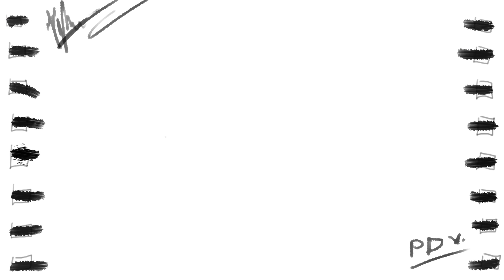【南條愛乃】5th ALBUM「ジャーニーズ・トランク」試聴クロスフェード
南條愛乃
New Album「ジャーニーズ・トランク」
Music Clip Collection「ジャーニーズ・トランク ～Memorial Music Clips～」

▼ New Album「ジャーニーズ・トランク」配信中！
▼ アルバム＆MV集のご購入はこちらから
▽ NBCユニバーサル公式オンラインショップ「あにばーさる」限定商品
▽ オフィシャルファンクラブ「ごきんじょるの友の会」限定商品
▽ オンライントークイベント「南條さん、オンライントークする !!」

▼ 5th ALBUM「ジャーニーズ・トランク」
◯ 発売日：2022年12月21日
◯ 品番／価格：‹2CD+Blu-ray›GNCA-1629 / 税込価格￥7,150
◯ 発売元・販売元：NBCユニバーサル・エンターテイメント

‹Disc1／CD INDEX›
01. blue -青の記憶-
　作曲：shilo　編曲：祖堅正慶
02. 最初の10歩
　作詞：KOTOKO　　作曲・編曲：丸山真由子
03. 雨音と潮騒
　作詞：松井洋平　　作曲・編曲：丸山真由子
04. シンプル
　作詞：yozuca*　作曲・編曲：黒須克彦
05. EVOLUTiON：（TVアニメ「進化の実～知らないうちに勝ち組人生～」OPテーマ）
06. この胸に名もなき星
　作詞：川田まみ　作曲・編曲：齋藤真也
07. 静夜行
　作詞：石川夏子　　作曲・編曲：祖堅正慶
08. IRO
　作詞：山本メーコ　　作曲・編曲：未知瑠
09. ヒトリとキミと（TVアニメ「天才王子の赤字国家再生術」EDテーマ）
　作詞：rino　　作曲・編曲：橋本由香利
10. ヨルゴト
　作詞：rino　　作曲・編曲：安瀬 聖
11. Lonely voyage
　作詞：黒崎真音　　作曲・編曲：井内舞子
12. ハートリップ
　作詞・作曲：やなぎなぎ　　編曲：長田直之
13. ジャーニーズ・トランク
　作詞：南條愛乃　　作曲・編曲：藤間 仁(Elements Garden)

‹Disc2／CD INDEX ～Cover Songs～›
01. 鏖鋸・シュルシャガナ／『戦姫絶唱シンフォギア G』月読 調
　作詞・作曲：上松範康(Elements Garden)    編曲：鈴木ぷよ
02. SENSE OF DISTANCE／『戦姫絶唱シンフォギア GX』月読 調
　作詞・作曲：上松範康(Elements Garden)    編曲：長田直之
03. 冬がくれた予感／スマートフォンゲーム『ラブライブ！スクールアイドルフェスティバル』BiBi～絢瀬絵里・西木野真姫・矢澤にこ from μ's～
　作詞：畑 亜貴　　作曲：佐伯高志　　編曲：安瀬 聖
04. Lost Heaven（PCゲーム『シュヴァルツェスマーケン 殉教者たち』リィズ・ホーエンシュタイン）
　作詞：RUCCA　　作曲：Evan Call　　編曲：長田直之
05. ココロノエデン（『探偵オペラ ミルキィホームズ』明智小衣）
　作詞：こだまさおり　　作曲：藤末 樹、YUMIKO　　編曲：八木沼悟志

‹Disc3／Blu-ray INDEX›
・ジャーニーズ・トランク MV (short ver.)
・南條一間 ～シーズン6～

‹初回生産分特典›
・特製スリーブケース
・フォトブック（28P）
・「南條愛乃 Live Tour 2023 ～ジャーニーズ・トランク～」ライブ先行予約応募用紙（シリアルコード付）

◯ 品番／価格：‹Blu-ray›GNXL-1009 / 税抜価格￥5,500（税込価格￥6,050）

‹Blu-ray INDEX›
01. blue ‹short size›
02. 君が笑む夕暮れ
03. あなたの愛した世界
04. 黄昏のスタアライト
05. きみを探しに
06. ゼロイチキセキ
07. 光のはじまり
08. 一切は物語（feat.やなぎなぎ）
09. 君のとなり わたしの場所
10. サヨナラの惑星
11. 藪の中のジンテーゼ
12. believe in myself ーacoustic arrange making MVー
13. 涙流るるまま
14. EVOLUTiON：
15. A Tiny Winter Story MV version
16. A Tiny Winter Story Lyric Video version
17. ヒトリとキミと
18. ジャーニーズ・トランク

■ オフィシャルファンクラブ「ごきんじょるの友の会」